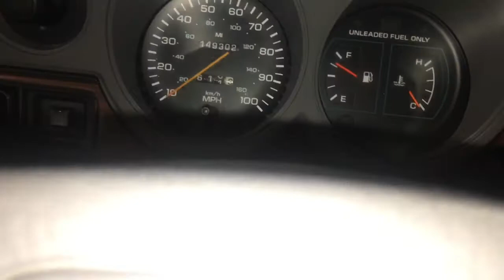1997 dodge road trek 170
Do y’all think I’d downgrade to this pos lol